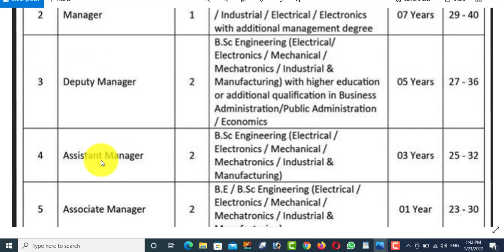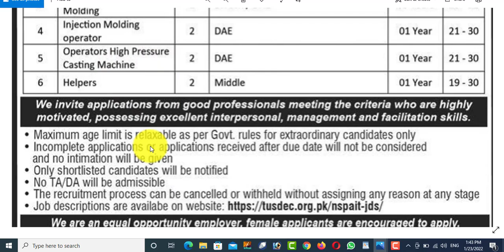Punjab technology upgradation unite department jobs 2022 - digiskills program 2022 - jobs info today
e invite applications from good professionals meeting the criteria who are highly
motivated, possessing excellent interpersonal, management and facilitation skills.
Maximum age limit is relaxable as per Govt. rules for extraordinary candidates only
Incomplete applications or applications received after due date will not be considered
and no intimation will be given
idates will be notified
Only shortlisted ca
No TA/DA will be admissible
The recruitment process can be cancelled or withheld without assigning any reason at any stage
We are an equal opportunity employer, female applicants are encouraged to apply.
Interested candidates are required to submit the online application form available at TUSDEC website
along with updated resume within 15 days of publication of this advertisment or
Human Resource Department, TUSDEC
PIDL-2208
Say No To Corruption

Features:

✔ Daily updates.
✔ Read Comments.

Others)

Job categories:
- Government jobs
- Private job
- Online job
- Teaching job
- Graduation job
- A Level O Level jobs
- Matric jobs
- Store keeper jobs
- Government job
- Engineering
- Bank job
- Administration jobs
- Sales & Marketing
- Finance Jobs
- Accounts Jobs
- Army Jobs
- HR Jobs

Assalam-O-Alikum
Admin ::::::  Saher Sial

+ jobs info today + jobs info today + jobs info today + jobs info today